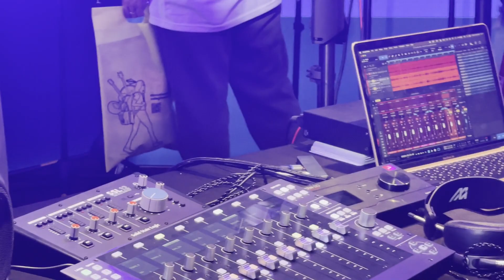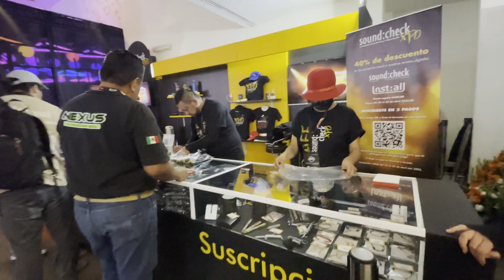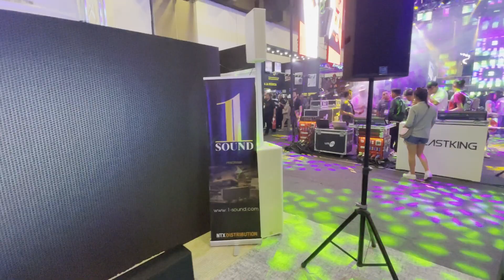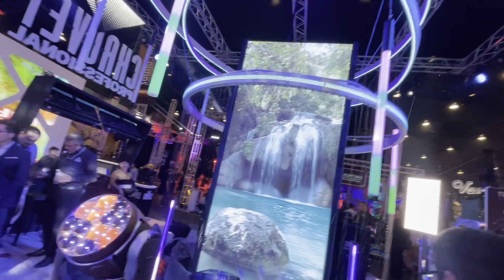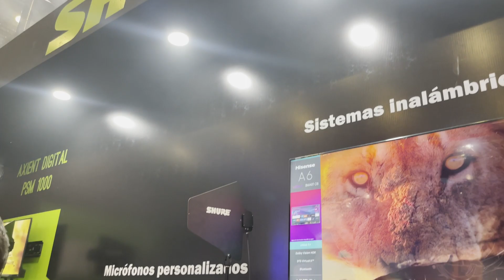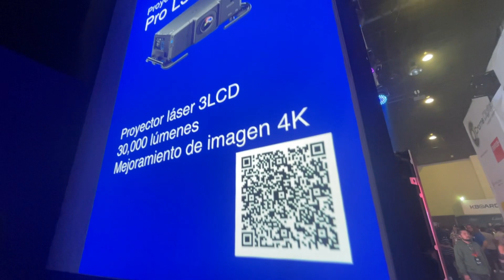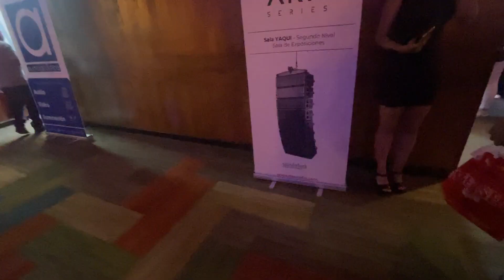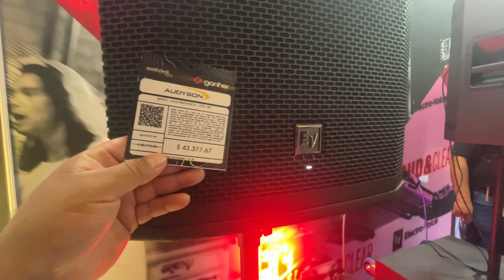Aventura Sonidera Ep. 7 , ExpoSoundCheck 2023 CDMX WTC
amigos gracias por su apoyo y cariño.

Acompáñanos en esta nueva Aventura Sonidera conociendo lo mas nuevo en equipos para sonido diferentes marcas Hoy en WTC Ciudad de mexico " Que lo disfrutes"
"OJO"
queremos escucharte compártenos que tipo de contenido te gustaría ver en este canal
¡te gustaría agendar una entrevista? contáctanos